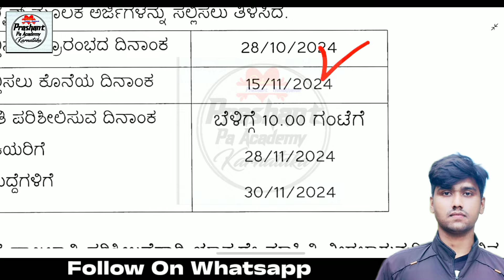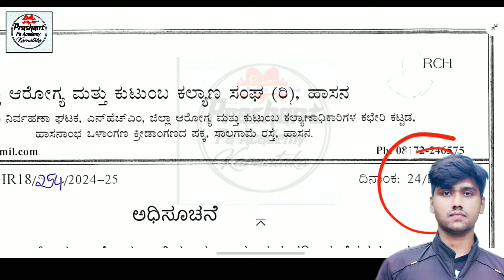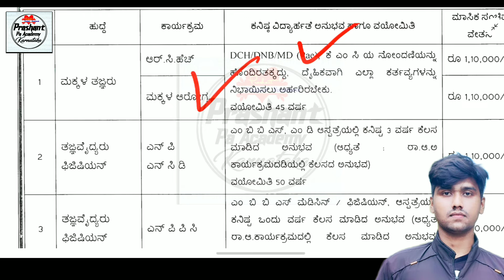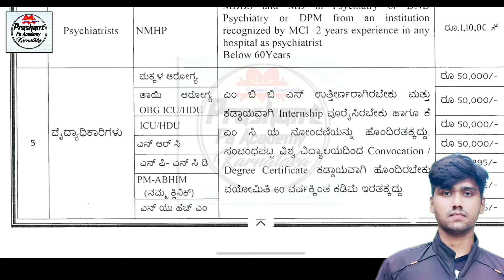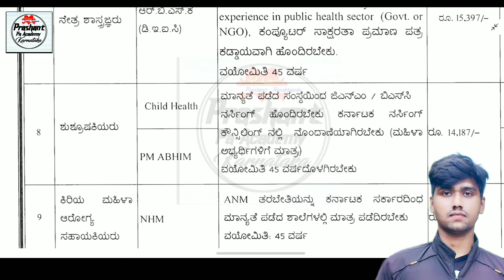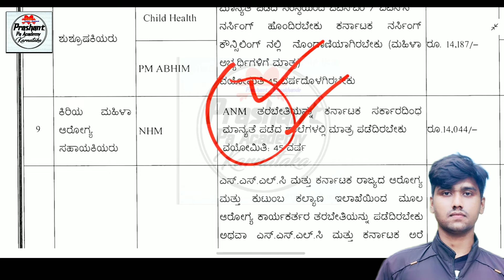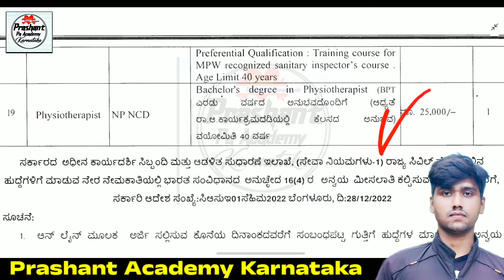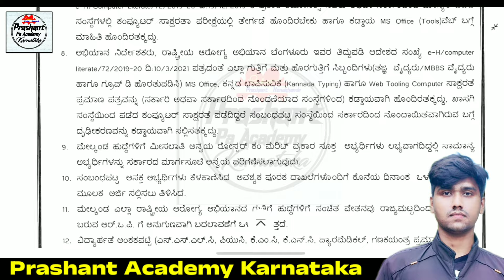93 ಜಿಲ್ಲಾ ಆರೋಗ್ಯ ಮತ್ತು ಕುಟುಂಬ ಕಲ್ಯಾಣ ಸೊಸೈಟಿ ನೇಮಕಾತಿ | Health Department Jobs | Government Hospital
93 ಜಿಲ್ಲಾ ಆರೋಗ್ಯ ಮತ್ತು ಕುಟುಂಬ ಕಲ್ಯಾಣ ಸೊಸೈಟಿ ನೇಮಕಾತಿ | Health Department Jobs | Government
ಅರ್ಜಿ ಸಲ್ಲಿಸುವವರು ಪ್ರತಿಯೊಬ್ಬರು ಕೆಳಗಡೆ ಅರ್ಜಿ ಸಲ್ಲಿಸುವ ಲಿಂಕು ಕೊಟ್ಟಿದ್ದೇವೆ ನೋಡಿ GNM NURSING JOBS ALL jobs Recruitment